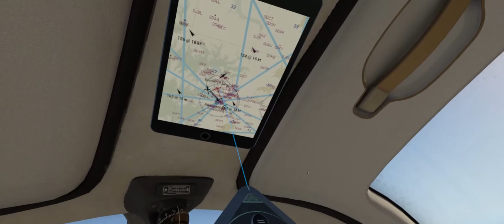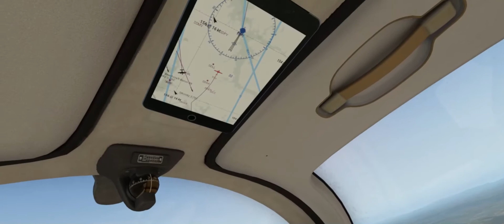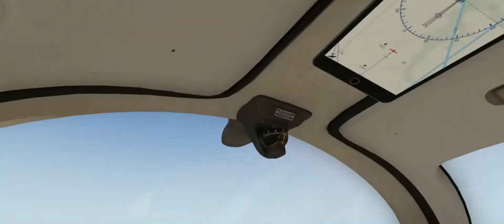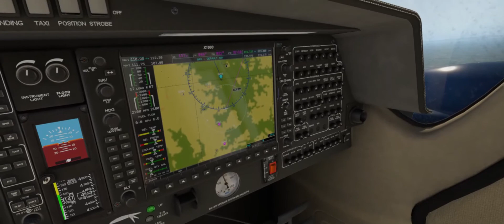VR Flying - Decolagem e Aterrissagem - Diamond DA-62 - Viracopos - Pirassununga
VR Simulation - X-Plane 11
HTC Vive - 1080 Ti - i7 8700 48G
Decolagem e Aterrissagem com Diamond DA-62
Viracopos - Pirassununga